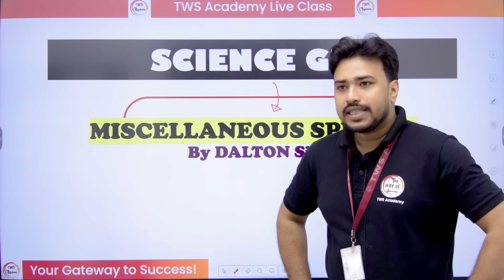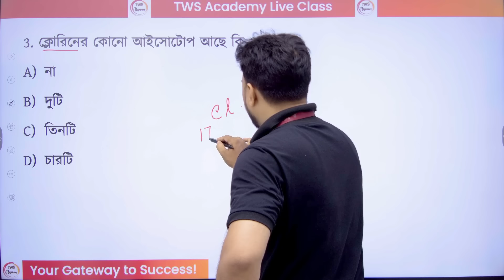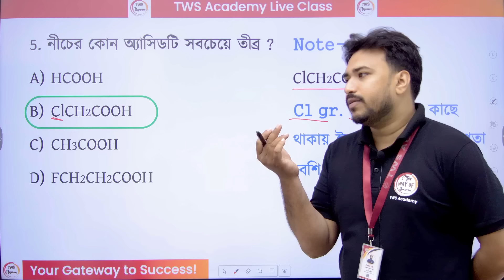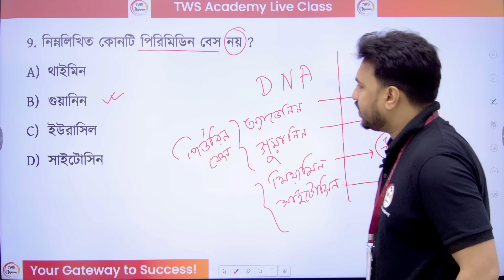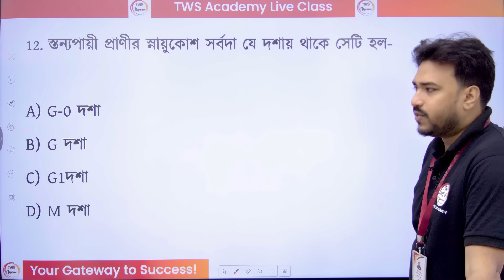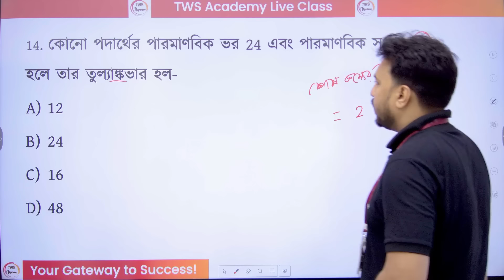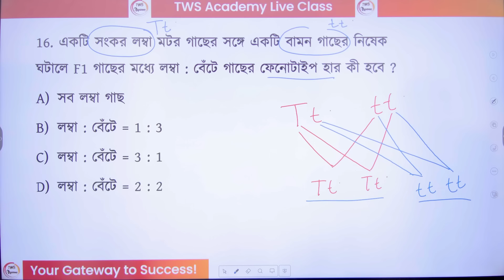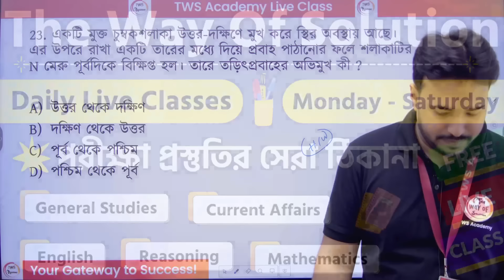GK Class | PSC Miscellaneous & Clerkship GK/GS | Science Class | WBP/KP Exam 2024 | GK Express